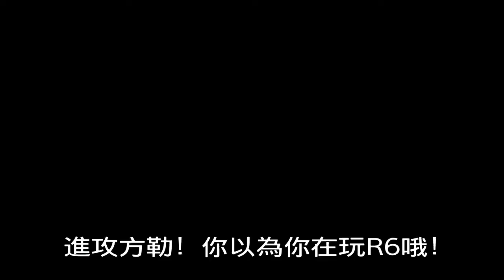Fall Guys [小BEN的搞笑日常] 不是你死就是我活！鳥頭幫出征囉！！Ft.mild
首次加上字幕！！！要吃雞還真是難